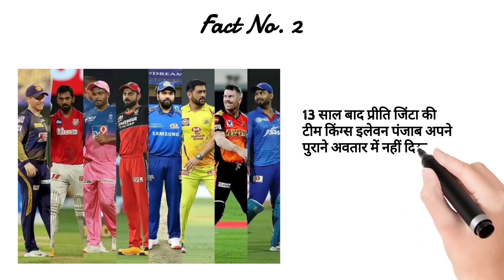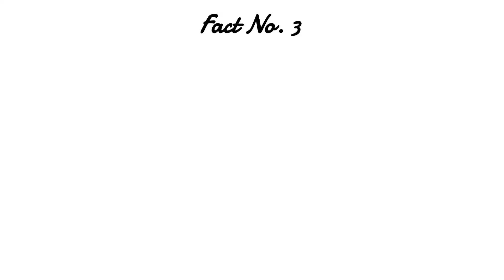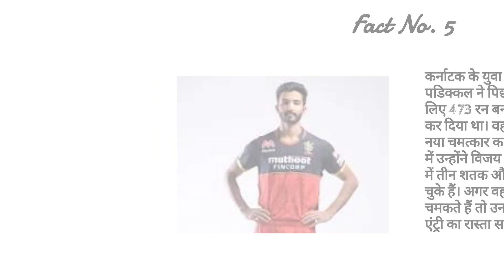IPL के 5 इंटरेस्टिंग फैक्ट्स| IPL 5 Interesting Facts| World Facts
So guys, here is video of IPL 10 Amazing Facts hope you liked it.

And also comment what you guys want me to do for my next videos.